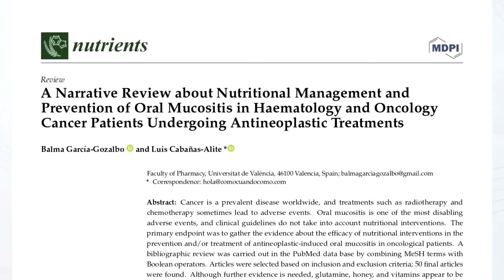Tratamiento nutricional de la mucositis oral en el paciente oncológico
En este vídeo, nuestro compañero Luis Cabañas, director técnico de Aleris, nos habla de la mucositis oral en el paciente oncológico y del estudio que publicó hace unos meses junto a Balma García Gozalbo en la prestigiosa revista 'Nutrients':

➡️ ¿Qué es una revisión narrativa?
➡️ Mucositis oral: ¿qué es? ¿por qué aparece en el paciente oncológico?
➡️ ¿Cuál era el objetivo del estudio? ¿Qué metodología se siguió?
➡️ Conclusiones del estudio

Contenidos:
00:00 Introducción
00:19 ¿Qué es una revisión narrativa?
01:18 ¿Qué es la mucositis oral?
03:01 Metodología del estudio
04:34 La proteína en polvo podría reducir severidad y/o duración de la mucositis oral (conclusión #1)
05:07 La glutamina podría reducir la gravedad, severidad y duración de la mucositis oral (conclusión #2)
06:34 El uso de suplementos de algunas vitaminas no parece mejorar la mucositis oral (conclusión #3)
07:31 La miel podría ser de utilidad para reducir la gravedad, severidad y duración de la mucositis oral (conclusión #4)
09:36 La crioterapia podría reducir el dolor y la severidad (conclusión #5)
10:47 Helados y mucositis oral: recomendaciones
11:40 Mucositis oral y nutrición artificial
12:16 Enfermería y nutrición en el tratamiento de la mucositis oral
13:04 Conclusiones